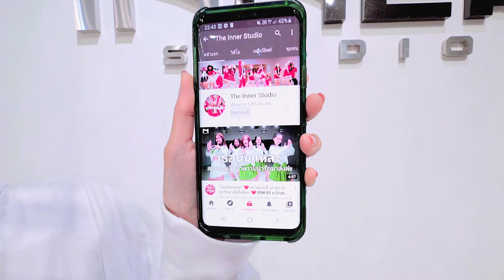INNER KIDS │ RIGHT NOW - COOGIE (FEAT. CRUSH)